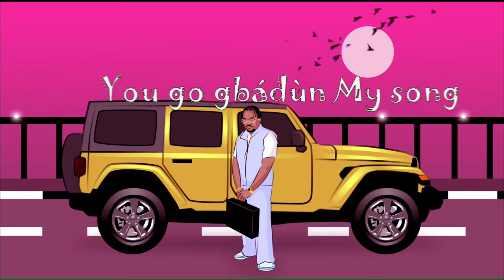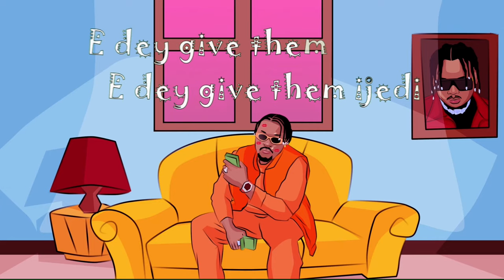Santeri - Barawo [Official Lyrics Video]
Santeri "Barawo".
Produced, mixed and mastered by Wandamagik.

Video created and edited by Olayinka AJ Atunshe.

Barawo is the new song by Santeri. It is produced, mixed and mastered by Wandamagik.
Barawo is an Hausa word which means thief. The song is a very powerful and thought provoking song that captures the delicate nature of humanity. It tells the story of the selfish nature of man and the tendency to hurt others to get what they want.